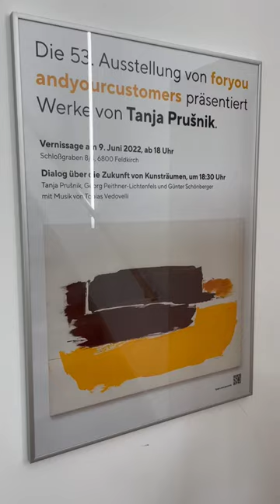Tanja Prusnik Go West 2022